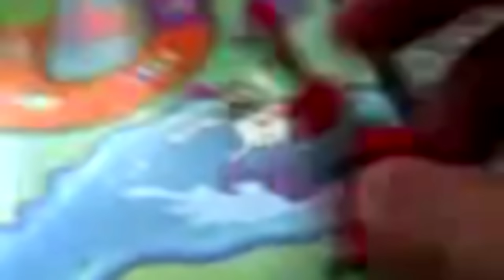SpongeBob's Dream - SpongeBob SquarePants: Battle for Bikini Bottom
Composer: Hacienda Post
Platform: PlayStation 2, Xbox, GameCube, Game Boy Advance, PC

I order you to read the channel description.